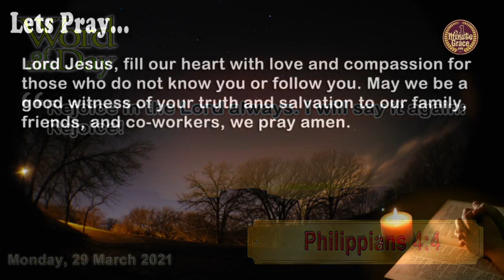Monday, 29 March 2021 || One Minute Grace (1MG)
Lord Jesus, fill our heart with love and compassion for those who do not know you or follow you. May we be a good witness of your truth and salvation to our family, friends, and co-workers, we pray amen